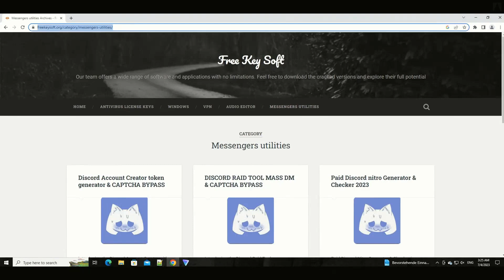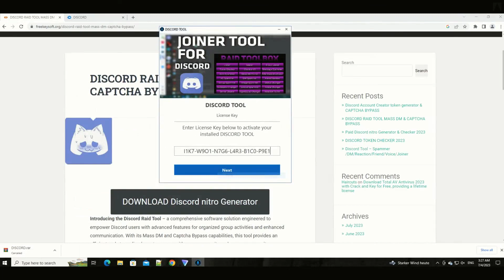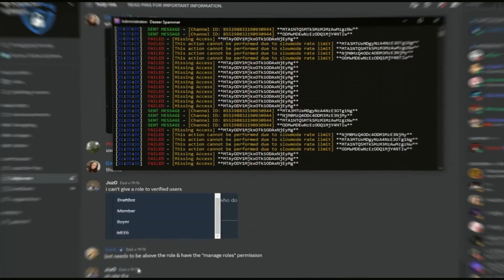DISCORD MASS DM & CAPTCHA BYPASS & Free Discord Raid Tool & License at $0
In this video, we delve into the world of Discord and explore powerful features that can enhance your Discord experience. Join us as we discuss how to leverage Discord's capabilities for mass direct messaging, bypassing captchas, and utilizing a free Discord raid tool. What's more, we'll show you how to obtain a license for these tools at absolutely no cost. Whether you're a Discord server owner, moderator, or simply curious about these advanced functionalities, this video provides valuable insights and step-by-step instructions to unlock the potential of Discord. Don't miss out on this opportunity to take your Discord game to the next level!

tags
free discord raid,
discord nuke bot,
discord raid tool,
nuke discord server,
discord tool,
discord nuker,
discord nuker tool,
bot spam discord server,
raiding discord server,
spam bot discord server,
how to nuke discord server,
free raid discord,
nuke discord android,
how to raid discord server in ios,
discord server raid tool,
raid tool discord server,
nuke tool discord server,
discord raid tool 2023,
free discord raid tool,
discord destroyer,
free discord software,